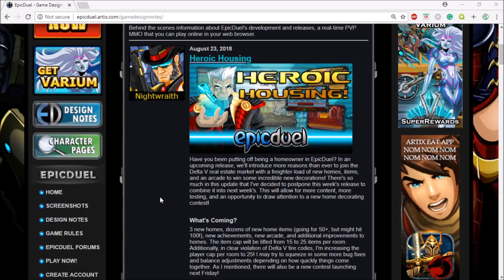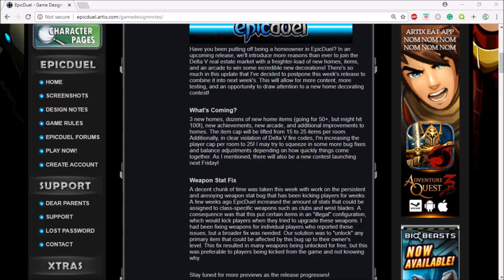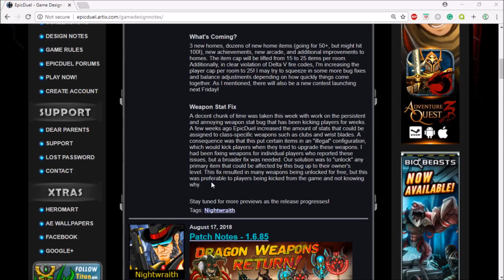[Epicduel] Heroic Housing Patch Note Overview & Buying My First House!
Hey there epic duelists! Today we're going to be taking a look at the new patch notes for the housing update coming next week along with the original update for next week, not much is known on the second update but it will definitely be posted here when more information is available!

~Adoshia